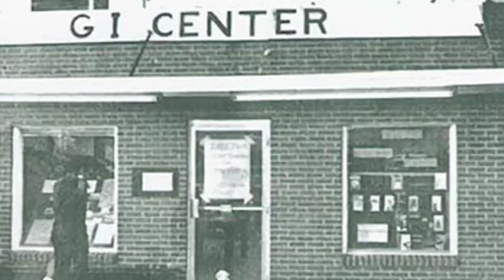50 Years of Cheap Art, Puppets & Politics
Discussion with Peter Schumann, John Bell & Tom Finkelpearl